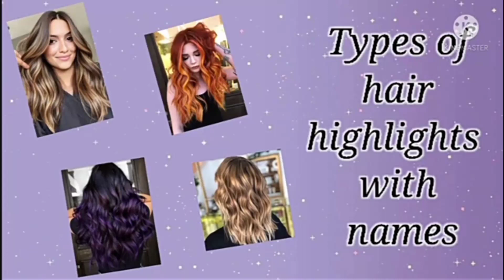Types of hair highlights with name#trendinghairstyle